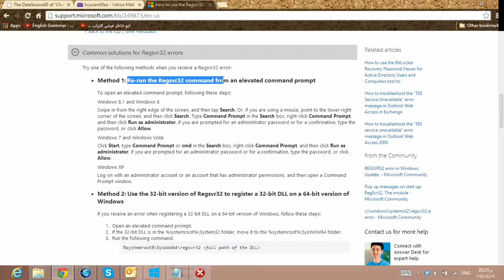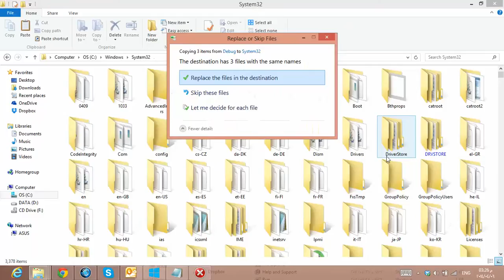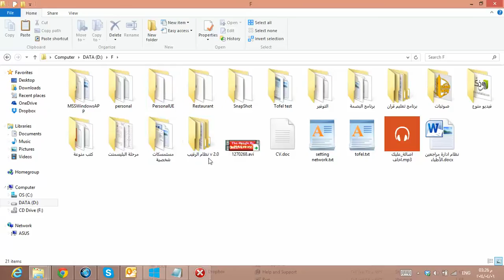ٌRegister 32 bit DLL on 64 bit system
please visit this article

the module .dll failed to load make sure the binary is stored at the specified path